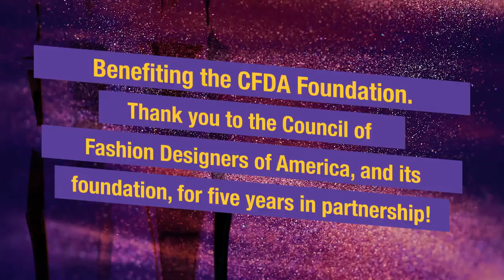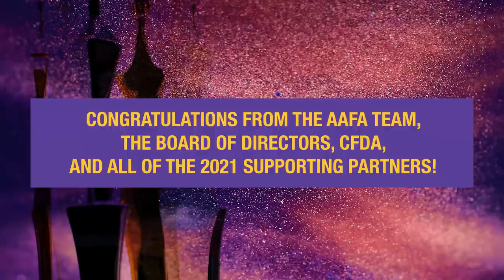2021 American Image Awards Highlights Innovation and more!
The American Apparel & Footwear Association (AAFA) streamed the 43rd annual American Image Awards gala on June 21st, 2021 – highlighting the innovation, collaboration, diversity, unity, and global stewardship of a global lineup of honorees including HanesBrands, Walmart, Black in Fashion Council, Sustainable Apparel Coalition, ShopShops, and Gabriella Hearst. The event featured Segun Oduolowu as our emcee and guests included Brandon Maxwell, Nina Garcia, Tijana Ibrahimovic, Lindsey Coffey (Miss Earth 2020) and more. Watch this 3-minute look back!